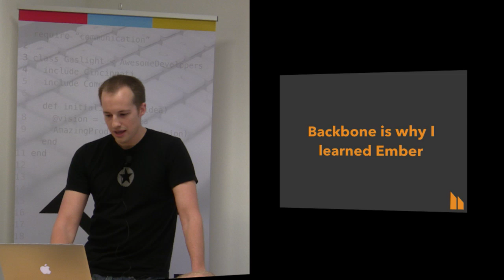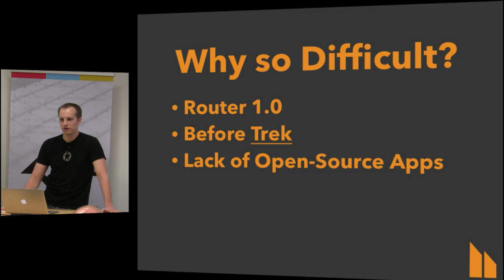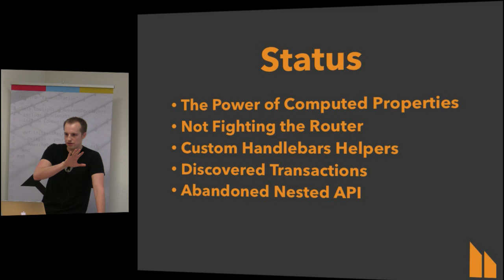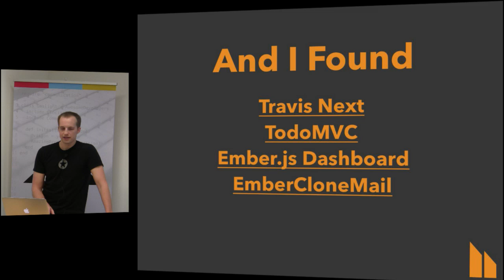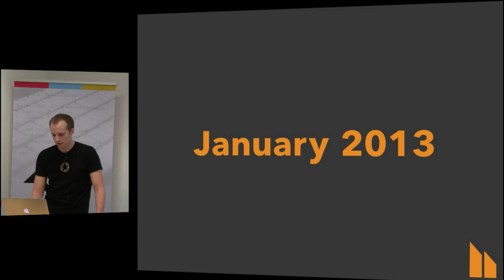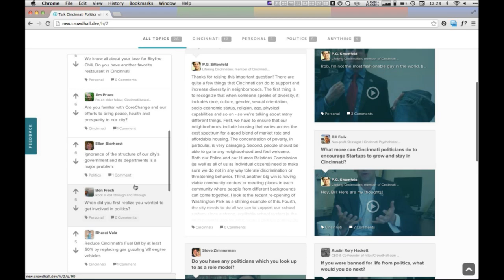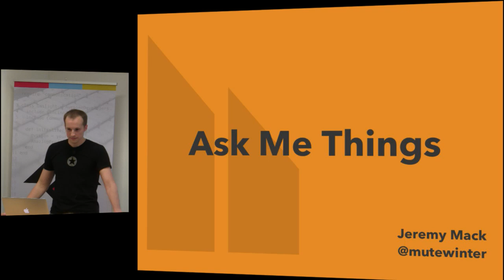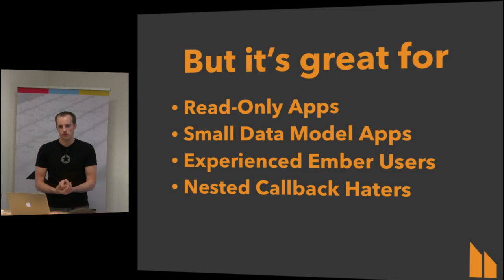April CinciJS - How I Learned Ember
By Jeremy Mack

A look at how I learned Ember over the last nine months. I've helped launch a west coast startup and created a data-driven internal application for a large company. I'll cover reference materials I've used. Documentation lookup techniques that have served me well. Code snippets that Ember made it really easy to write. I will be answering questions afterward that match this regex /is ember (good|ready|hard|faster|stronger)/ with the response "Yes, shut up".

About Jeremy

Jeremy's passion is staying up-to-date with programming trends. He spends an average of four hours a day in his "Hacker Chamber". The chamber is a bespoke metallic cocoon that verbalizes Hacker News comments at 4,300 word per minute; Jeremy's most comfortable listening speed. When not in the cocoon, Jeremy spends large amounts of his day customizing his Vim configuration to better enable him to write, his average, seven lines of code a day. Currently, Jeremy is infatuated with Ember, a JavaScript framework for writing ambitious web applications. He still enjoys the company of Ruby on Rails and enjoys occasional long weekends with CoffeeScript.